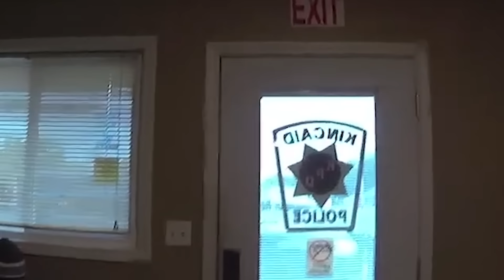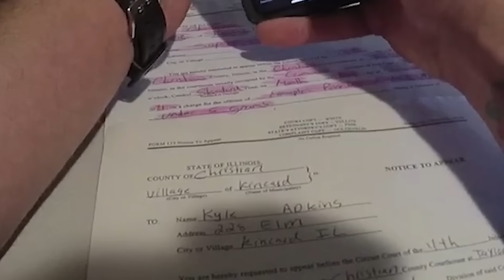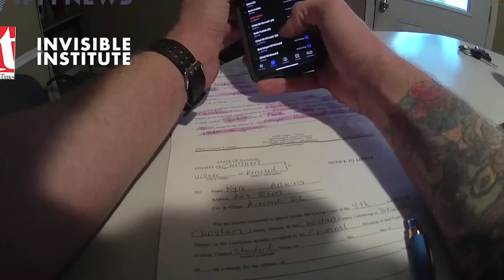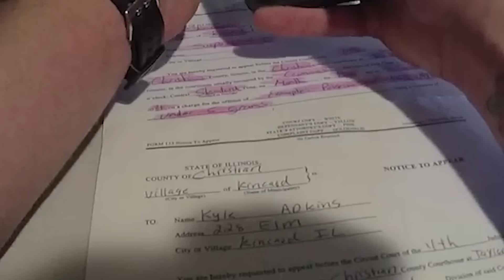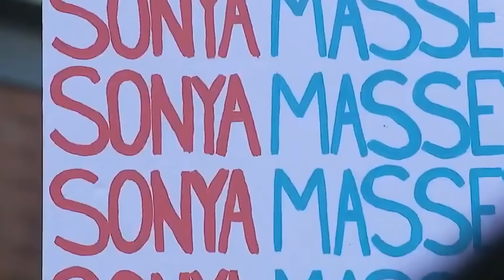ONE MORE Deputy Grayson VICTIM STEPS FORWARD With PROOF To Corroborate Massey’s K!LLING?! (PART 2)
Hi, this is part 2 of this series, make sure you watch our previous video, part 1, to grasp the full jist of it. Let’s jump in!

Adkins Troubles MULTIPLY

On the same day felony charges were slapped on Adkins after a traffic stop by Grayson for narcotics that were never found until this point, Kincaid Police Chief DJ Mathon announced he was running for county sheriff as an independent. His big pitch? He was going to crack down on drug crimes and clean up Christian County.

“I’m going straight after the source of illegal narcotics and targeting thieves who are robbing Christian County blind,” Mathon said during an interview.

Just a few weeks later, on July 5, Mathon stopped Brittney Myers, Adkins’s girlfriend.

According to Myers, she spotted Mathon eyeing her from his patrol car while she was picking up a friend from an apartment near the police station. When she backed up, he immediately followed her.

Mathon claimed he pulled her over for not wearing a seatbelt and because of a noise complaint about her car’s exhaust. However, Mathon later told records requests that there was no video footage of the stop.

Myers agreed to let him search her car, thinking she had nothing to hide. He found a plastic baggie with cannabis flower. Myers said the bag had previously contained THC crystals, a legal substance in Illinois.

In his report, Mathon wrote that he pulled Myers over for the seatbelt violation and a noise complaint. During the search, he found “a small baggie in the middle console with a green leafy substance and a white powder substance.” He then cited Myers for the seatbelt and muffler issues but claimed he later field-tested the white powder and it “tested positive for methamphetamine.”

Mathon arrested Myers at her mom’s house, and she spent the night in jail. The arrest, which was publicized on Facebook, cost her both of her jobs—one at a bar and another at her child’s daycare.

Throughout their interaction, Myers said Mathon kept asking if Adkins was selling drugs or if she could set up a sting. “I kept telling him, ‘No, I don’t do that. I literally work in a daycare,’” she said.

Months later, a lab test by Illinois State Police confirmed the substance was cannabis, not meth. The Christian County State’s Attorney’s Office dropped the charges against Myers.